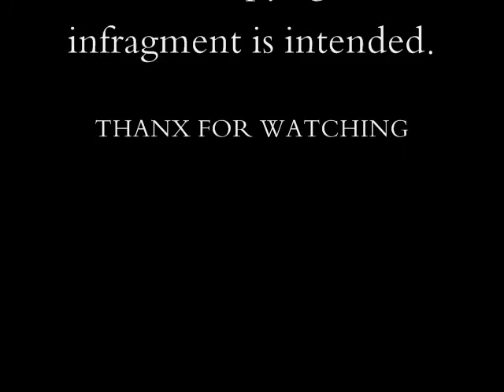JM DeMatteis Top Ten Stories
My Top Ten stories from JM DeMatteis, in my opinion, the best Spider-Mna writter.
I chose "Kashmir" because of his near psychedelic storylines and graphic novels when he is not doing comedy.